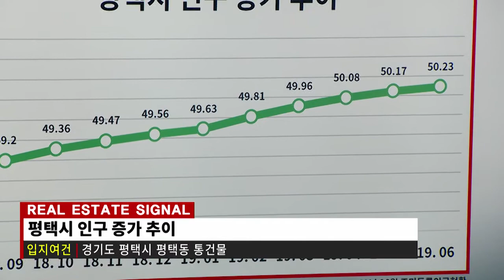부동산시그널 : 급진적인 개발을 거듭하는 ‘평택시 평택동 통건물’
김광섭 이사(JYP홀딩스)의 추천 투자정보
평택시 평택동 통건물

[투자포인트]
▶ 평택역 중심 먹자상권, 대형 백화점 등 인접
▶ 고덕국제신도시 & 대기업 반도체 캠퍼스 조성
▶ 2021년 지제역 SRT 노선 개통 예정